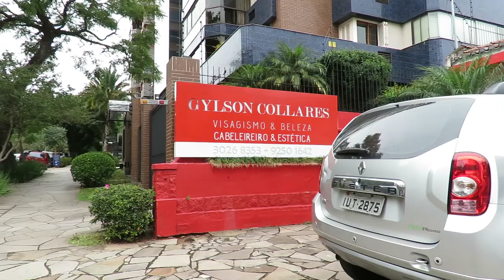GYLSON COLLARES 09/02/20